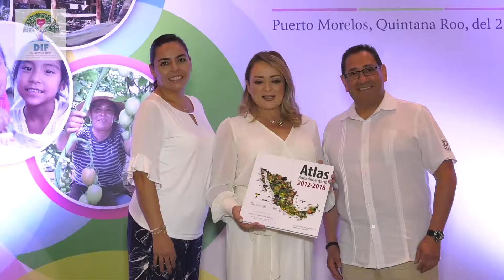XVIII ENCUENTRO NACIONAL DE ALIMENTACIÓN Y DESARROLLO COMUNITARIO "AVANCES Y DESAFÍOS"